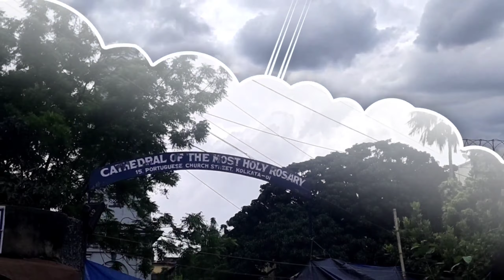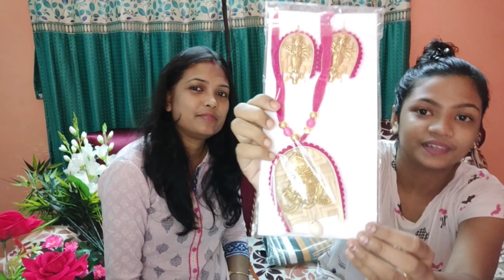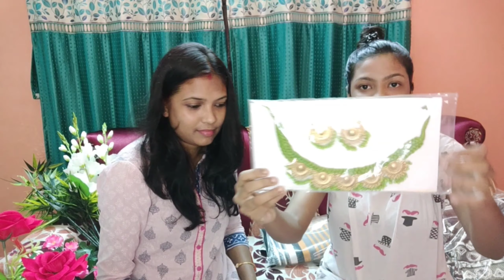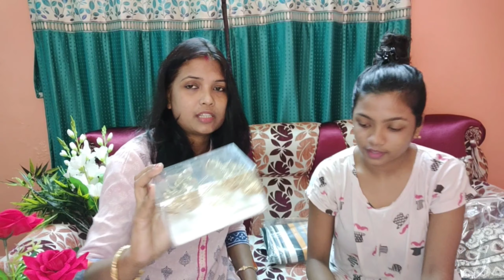এত কম দাম 😱|| কম দামে দারুন জিনিস || অনেক কিছু একসাথে কিনলাম😊|| The Passing Moments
বড়বাজারের ক্যানিংস্ট্রিট থেকে অনেক কম দামে কিনে ফেললাম এত সাজগোজের জিনিস😊। কতটা কম দাম হতে পারে সেটা ভিডিও দেখেই বুঝতে পারবে। চলো তাহলে পুজোর সাজগোজের কেনাকাটা শুরু করা যাক। কমেন্ট করে জানিও ভিডিওটি কেমন লাগলো। 😊